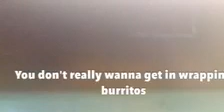Sponge god ( rap god parody )